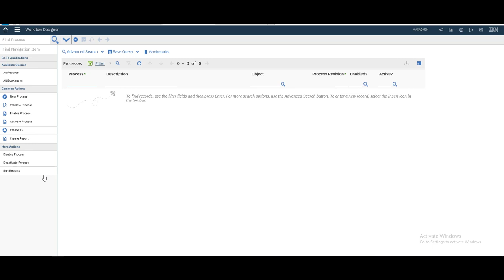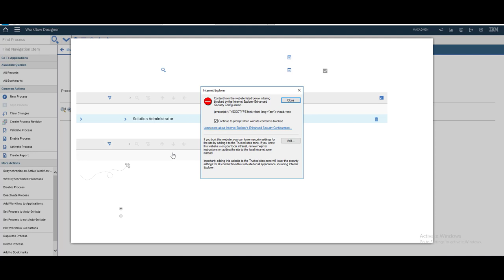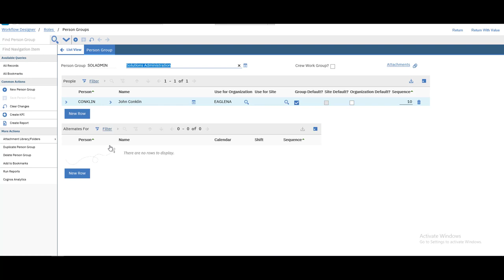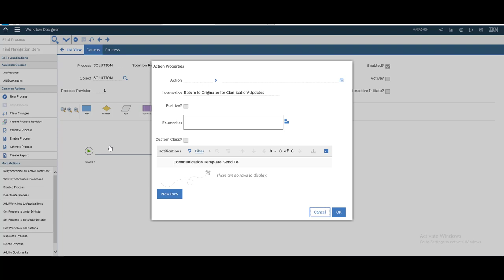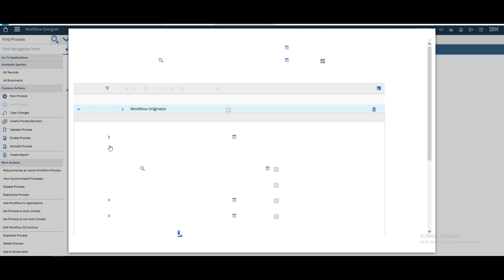Simple Workflow in IBM Maximo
Workflow in Maximo

In Maximo, a workflow is a series of steps or tasks that are designed to automate and streamline business processes. Workflows can be created to manage a wide range of business processes, including maintenance and asset management, procurement, inventory management, and more.

Maximo workflows are typically created using the Workflow Designer tool, which is a graphical interface that allows users to define the steps and rules for a workflow. Workflows can be customized to fit the specific needs of an organization and can be configured to trigger based on certain events or conditions.

Here are some key features of workflows in Maximo:

1. Workflow steps: Workflows in Maximo consist of a series of steps that represent individual tasks or actions. Each step can be configured to perform a specific action, such as creating a work order, sending an email notification, or updating a record in the Maximo database.

2. Conditions: Workflows can be configured to trigger based on certain conditions, such as the creation of a new record, the status of a record, or the completion of a previous task in the workflow.

3. Routing: Workflows can be configured to route a record to different users or groups based on certain criteria, such as the type of record or the location of the asset.

4. Escalation: Workflows can be configured to escalate tasks or notifications if they are not completed within a certain timeframe. This helps ensure that tasks are completed on time and that processes are not delayed.

5. Integration: Workflows can be integrated with other Maximo features and applications, such as the Job Plan and Preventive Maintenance applications, to automate and streamline maintenance and asset management processes.

Overall, workflows in Maximo are a powerful tool for automating and streamlining business processes, reducing errors and delays, and improving efficiency and productivity.